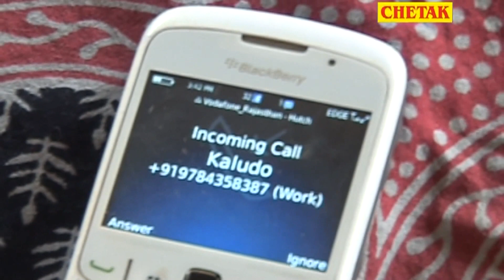रानी के इस गाने को सुनकर दुनिया टूट पड़ी | Super Hit Rajasthani Dance | Rani Rangili Dancer 2017